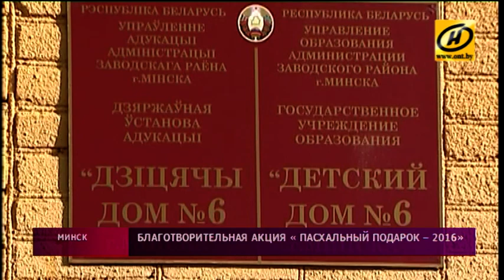Неделя добра проходит в Минске. Желающие помогают собирать подарки к Пасхе для нуждающихся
Все желающие могут поучаствовать в благотворительной пасхальной акции. Её задача – собрать подарки к празднику для детей-сирот, одиноких пенсионеров, многодетных семей и бездомных.